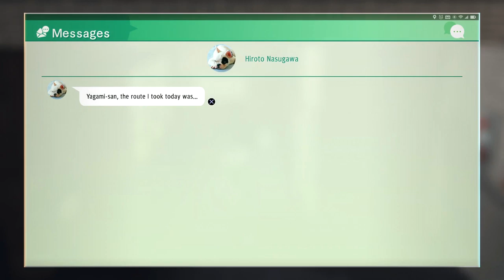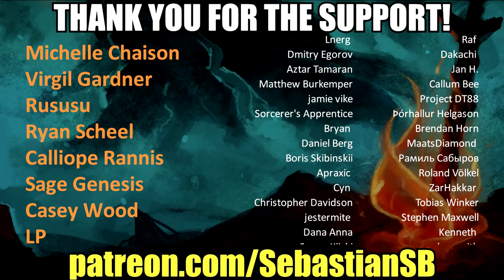Let's Play Judgment Part 32 - Gone with the Breeze